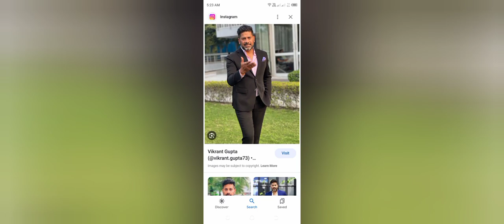Naseem Shah rocked! indian media shocked! || vikrant gupta about naseem shah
indian media reaction on naseem shah
indian media badely crying on pak win
Vikrant gupta shock on naseem shah